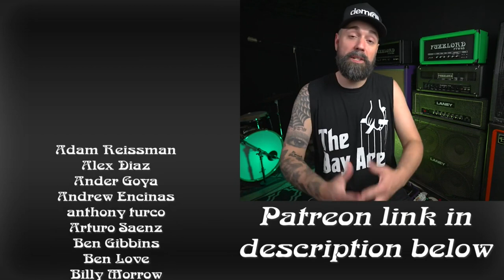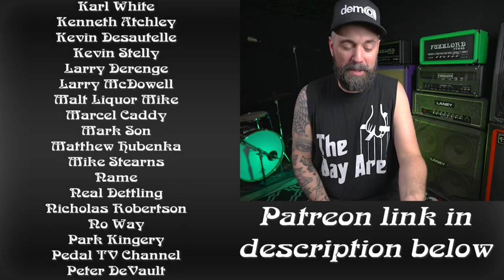Mike Scheidt Stops By Fuzzlord Effects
Mike Scheidt Guitarist/Vocalist of the band YOB stopped by Fuzzlord Effects to check out some gear and play some music! It was amazing to see Mike play the intro from the song "The Great Cessation" and hope you enjoy it!

In this video:
Monson Nomad tuned to A standard
Fuzzlord Dark Master Echo
Fuzzlord FL103 Amplifier
Emperor 1x12 1x15GT Speaker Cabinet
Weber Werewolf/Gray wolf speakers